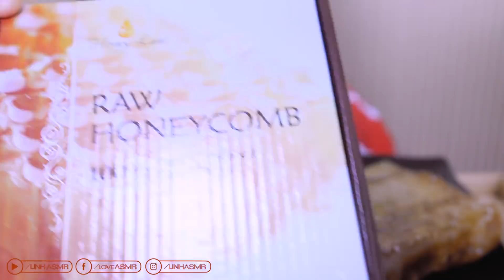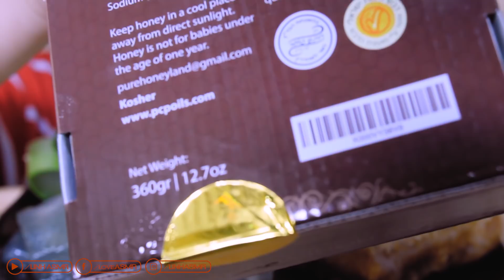ASMR Aloe vera with Honeycomb,Satisfying EATING SOUNDS | LINH-ASMR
Hey guys ✋ ✋

1/ camera : canon 550D
2/ lens Sigma art 24-35
3/ Mic Rode shogun R+ and Aston Mic
4/ Edit color video : Davinci Resole